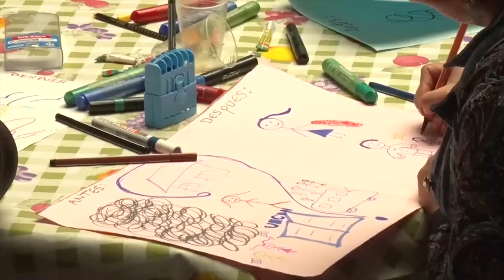CLAUSURA DEL PROYECTO DE FORTALECIMIENTO A LAS PROVÍSAME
Esta semana se dio clausura a un proceso de fortalecimiento de las Promotoras de Vida y Salud Mental -PROVÍSAME- de la subregión Páramo.